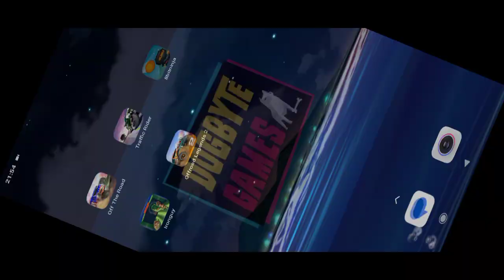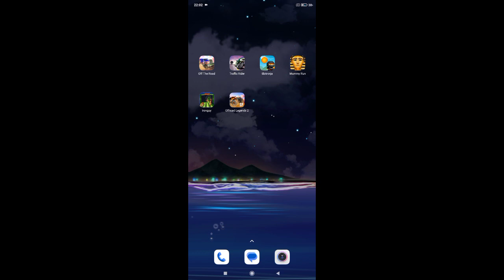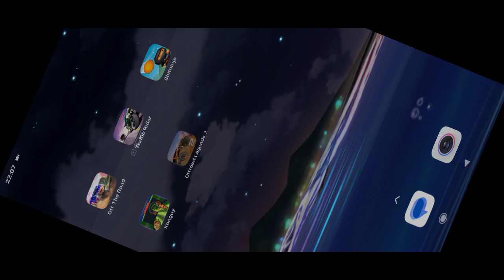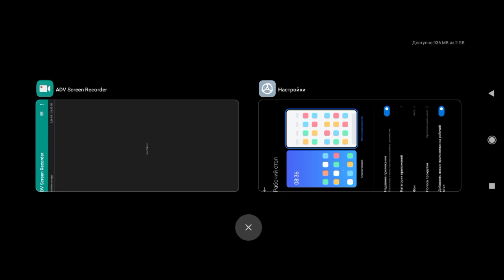Off The Road Traffic Rider 8BitNinja Mummy Run Gamelon Ironguy Offroad Legends 2